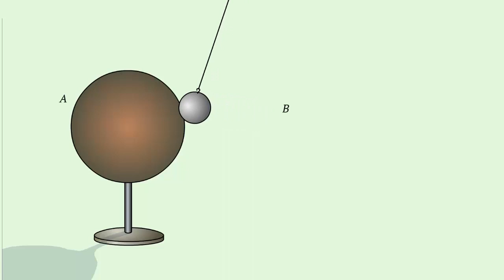Обнаружение электрического поля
Представьте себе, что вы не знаете, существует электрическое поле около металлического шара А или его нет.
Заряжен шар или нет, вы тоже не знаете.
Можно ли это как-либо выяснить.
Можно, и вы даже знаете как.
Если маленький незаряженный шарик из металлической фольги b, ни как не реагирует на большой - поле нет.
Если же он притянется, значит шар a заряжен и посредством электрического поля действует на шарик b.